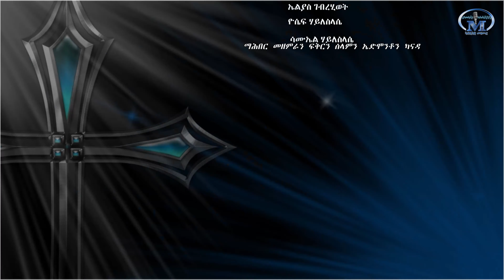Ayresaikwon Zgeberkaley (ኣይረሳዕክዎን ዝገብርካለይ) | By Simone and Melka | Eritrea Catholic Mezmur 2023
Ayresaikwon Zgeberkaley (ኣይረሳዕክዎን ዝገብርካለይ)
ብዘመርቲ ሳይሞን ዑቅባይን መልካ ሓድጉን
ብኣባላት ማሕበር መዘምራን ፍቕርን ሰላምን ኤድሞንቶን ካናዳ
New Eritrean
Mezmur Catholic  2023

ዎ ,,,,,,,,,,,,,,,,   እግዚኣብሔር ,,,,,,,,,,,,, ዎ.,,,,,,,,,፣ ናባይ ጠምት
ዎ ,,,,,,,,,,,,,፣ ምሓረኒ  ዎ ,,,,,,,,,,,,፣  ስደድ ምሕረት
አንዳበልኩ  ንበይነይ  ከኣዊ   ረዲእካኒ ካብቲ ማእከል ሓዊ
እንዳበልኩ   ንበይነይ  ክጽሊ ምሳይ ነርካ ብለይቲ ብቀትሪ

ኣይረሳዕክዎን  ዝሓለፍኽዎ
ኣጻምእ  ጎልጎል ባሕሪ  ዝሰገርክዎ
ሕጂ ዶ ድሓር ሩሓይ ትሓልፍ
እንዳበልኩ እየ በይነይ ዝልፍልፍ
ተስፋ ቆሪጸ ምስ ተገምሰስኩ
ኣለኩ ኢሉኒ ኢየሱስ  ረዲ ኡኒ ሓይሉ ሂቡኒ

አንተተናወጹ ማዕበላት   እንተለዋወጡ ኩነታት
እንተከበቡኒ ጨካናት    እንተፈራርሑ ሓያላት
ወትሩ ምሳይ ኣሎ  እግዚኣብሔር ህያው ፍቅሩ ዘይቅየር (2)

ኣብ ስደተይ ጋሳ ኮይኑኒ
ካብ ብዙሓት ሰባት  ባዕሉ ሓሩኒ
ሳላ ዝበዝሓለይ ጸጋ ፍቅሩ
ንኩሉ ይኽእሎ ብመንፈስ ሓይሉ
ጸገም ሓሊፉ ቀሲነ ሕጅስ
ብሙካነይ ውሉድ ክርስቶስ መሊሰ ይሕጎስ

ኣይጠፋእኩን   ኣለኩ ጌና
ኣምሊጠየ ካብቲ መፈንጠራ
ኣዳለሙለይ ዓሙቕ ዓዘቕቲ
ሓሳቦም ኔሩ ክሓዝን ክበኪ
ግን ኣይከኣሉን ሓሊፈ ሽግር
ብሙካነይ ውሉድ እግዛብሄር ቀሲነ ይነብር

ተመስገን ተመስገን
ልዑል ጎይታ ኩሉ ፍጥረት
ተመስገን ስለኩሉ ነገር